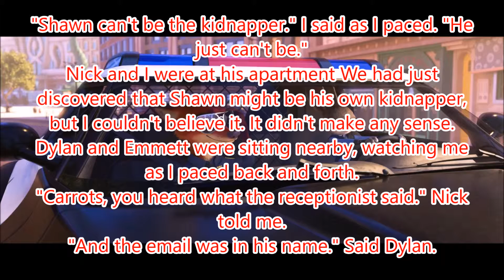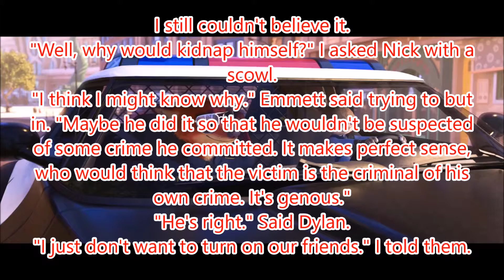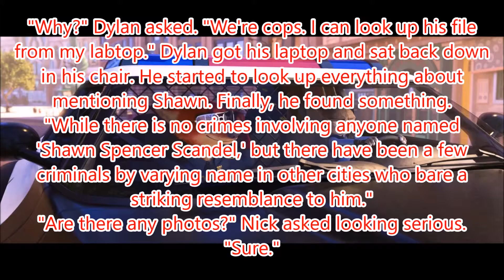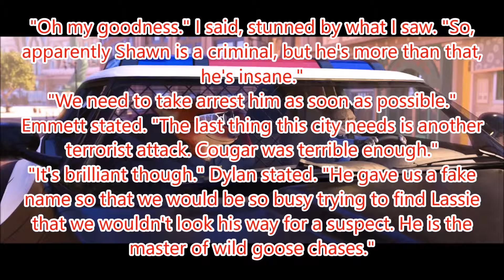Zootopia - Chapter 26 - Wild Goose Chase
I was inspired by WillFanofMany to create these stories. I'm trying to write them so they sound like an actual Disney animated movie. Evidence is shown.